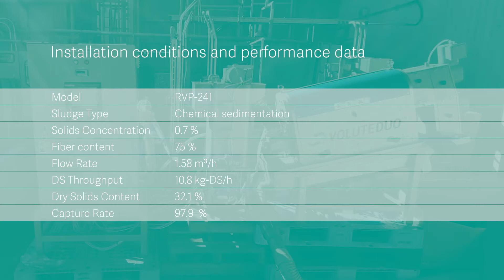VOLUTE DUO™ dewaters sludge from a paper recycling plant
A Clog Free Sludge Dewatering Technology VOLUTE DUO™ dewaters sludge from paper production to a sludge cake containing 32 % of dry solids content. AMCON and their contactless dewatering press solved problems with frequent clogging caused by an outdated sludge treatment technology.